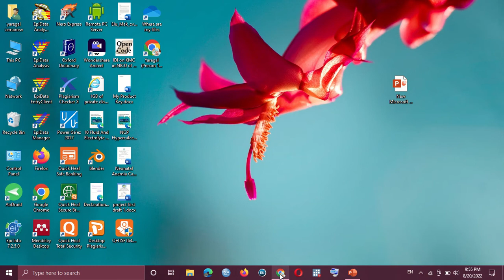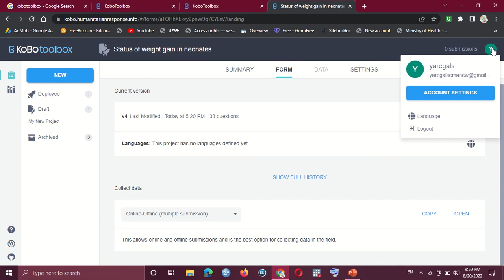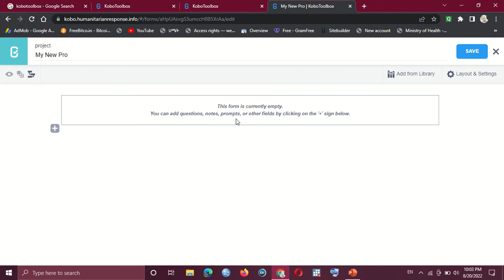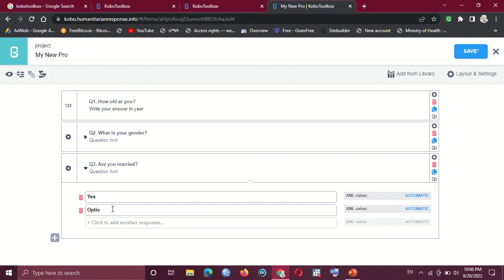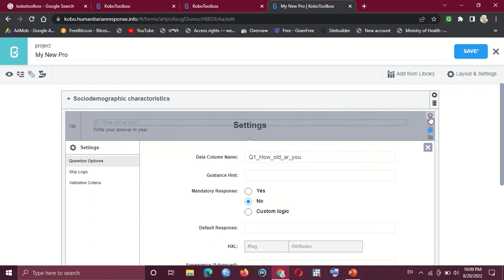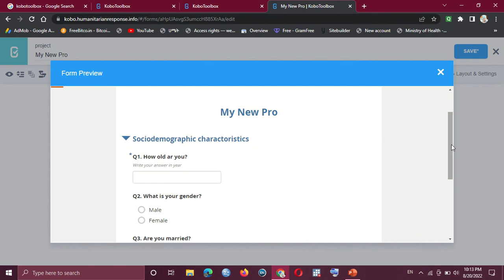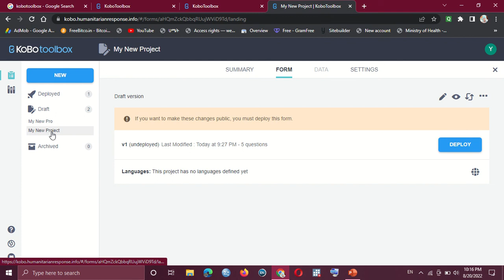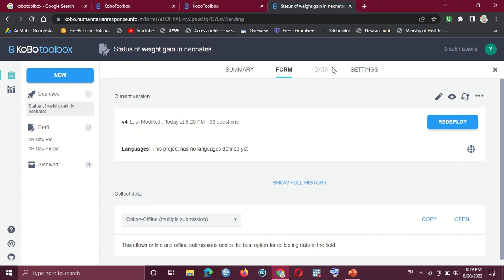Kobo Tool Box in Amharic KoboToolBox Amharic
Kobo Tool Box View tutorial of how to create data collection questionnaire by Kobotoolbox in Amharic